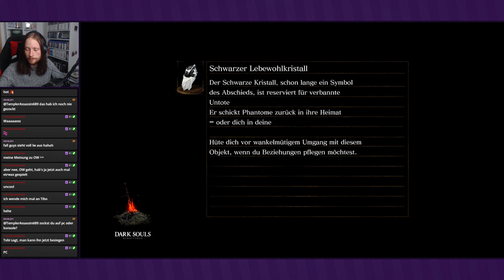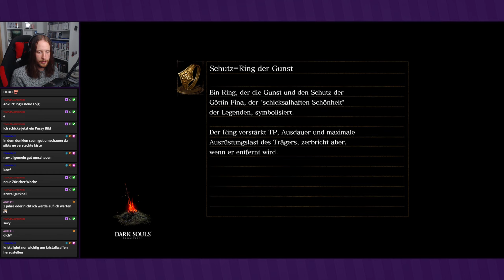Rückwärts durch das Archiv ● #82 ● Dark Souls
Livestream Dark Souls
Folge 82: Rückwärts durch das Archiv

►In dieser Folge:
Wir entkommen aus der Gefangenschaft von Seath und arbeiten uns jetzt erneut durch das Archiv. Wir müssen Seath von einem anderen Punkt aus angreifen.

Entwickler: From Software
Publisher: Bandai Namco
Originaltitel: ダークソウル
Genre: Action-Rollenspiel
Erscheinungsjahr: 2011, 2018
USK: ab 16
Konsolen: PS3, Xbox 360, »PS4«, Xbox One, PC, Switch